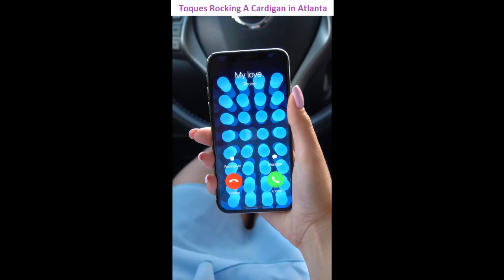Baixar toques para celular Rocking A Cardigan in Atlanta gratis mp3 | ToqueParaCelular.com